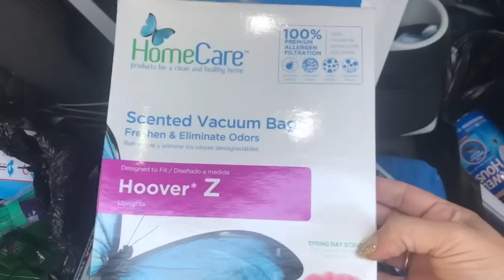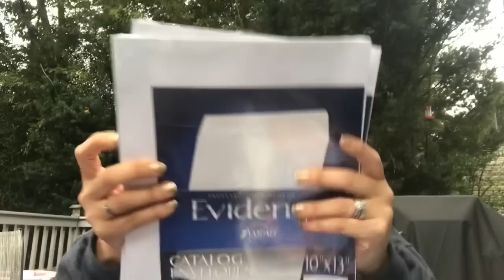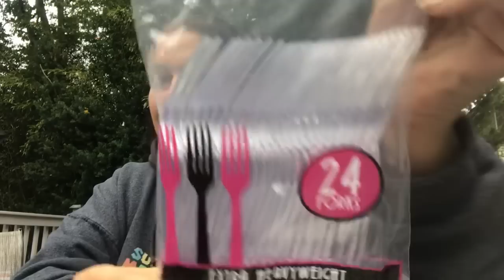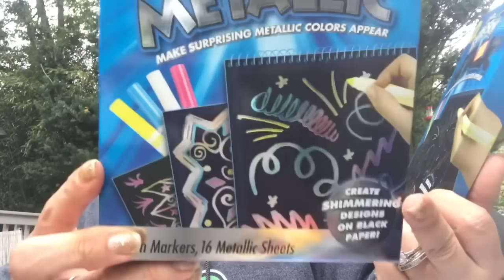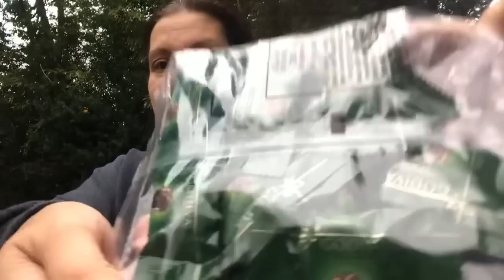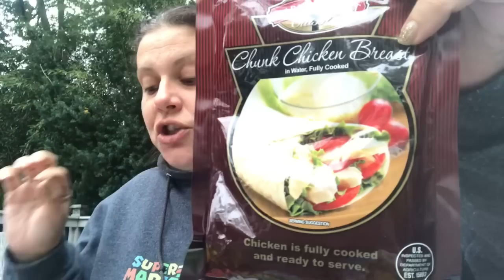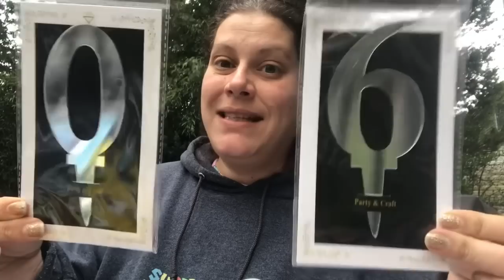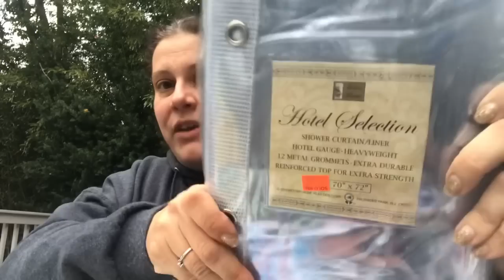Privately-Owned Dollar Store Haul!🤗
Hey everyone!! I finally got over to one of my favorite places on earth!— a privately owned dollar store!! I found some pretty awesome items!!